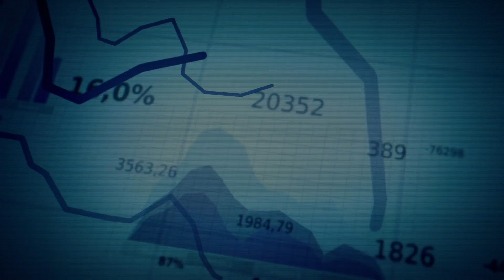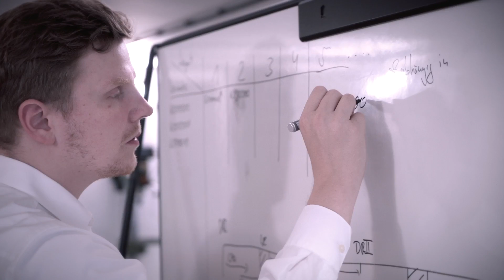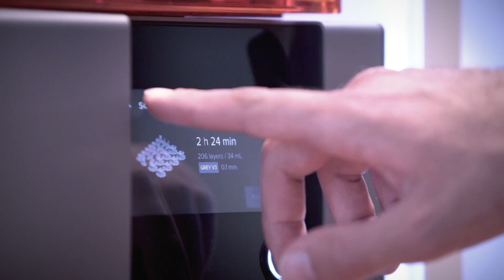Deloitte Digital Factory | Düsseldorf (English Version)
Welcome to the Deloitte Digital Factory in Düsseldorf (Germany)! Our Digital Factory provides an innovative environment, combining the old and the new world of supply chain and manufacturing operations. We support you from the definition of the digital strategy to the transformation into a digital business model. The Deloitte Digital Factory is the perfect place to start your digital transformation. Are you tuned for the digital age?